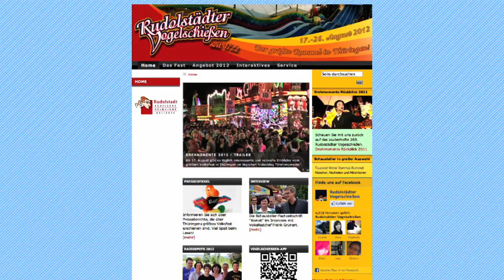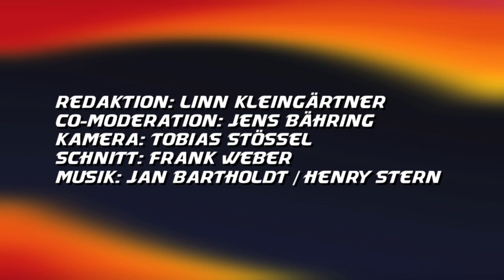Drehmomente 2012 #5 - Vogelschießen Rudolstadt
Die heutige Folge von Drehmomente bewegt sich in exotischen Welten. Wir blicken hinter die Kulissen des außergewöhnlichen Laufgeschäfts „Amazonas". Lebende Tiere und Nervenkitzel -- Wir wagen den Dschungeltrip durch den abenteuerlichen Parcours auf drei Etagen.
„Drehmomente" ist die tägliche Berichterstattung vom Rudolstädter Vogelschießen - eine Produktion des theater-spiel-laden Rudolstadt.